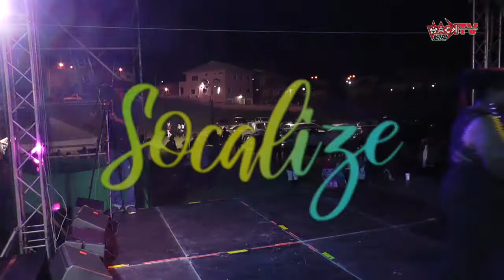Neicy Socalize 2019 Performance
Support Neicy @neicyofficial
And Follow Socalize @socalizett